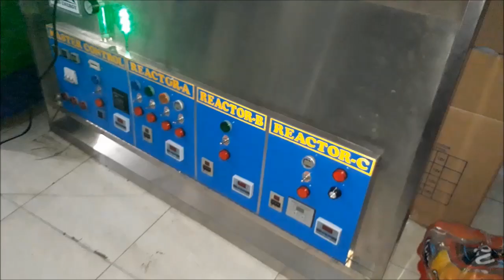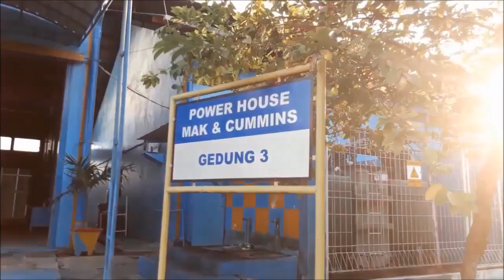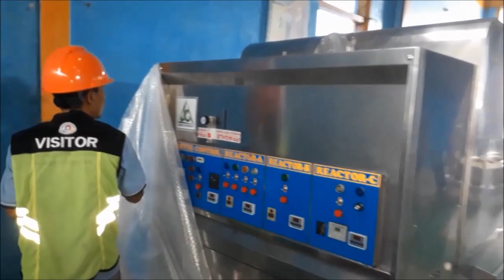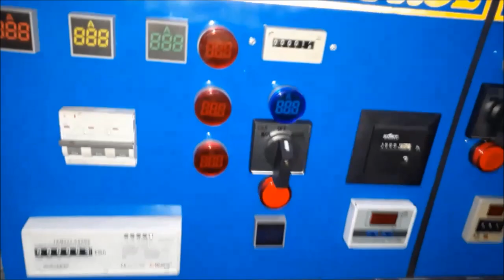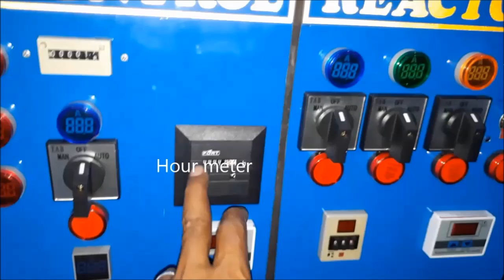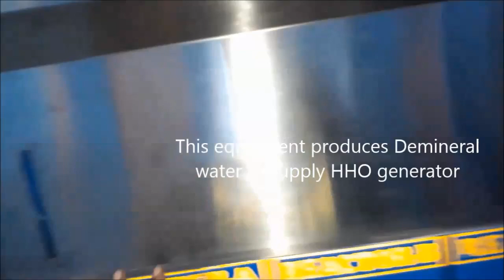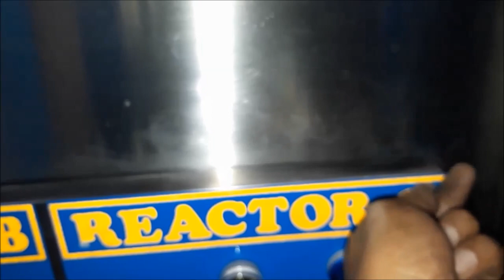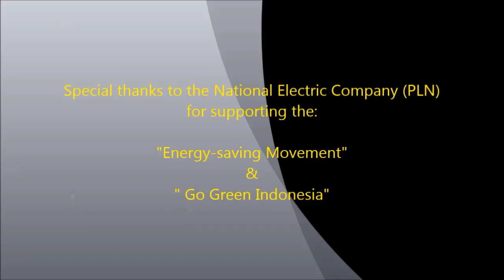Joko Energy's fuel saver at 3 MW Diesel Power Plant PLN Bontang part-1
Installation of Joko Energy's fuel-saving device at the 3MW diesel power plant PLTD-MG PLN, Bontang city, East Kalimantan, Indonesia.

Text Bahasa Indonesia

Pemasangan perangkat penghemat bbm Joko Energy pada pembangkit listrik tenaga diesel 3MW PLTD-MG PLN kota Bontang, Kalimantan Timur, Indonesia.